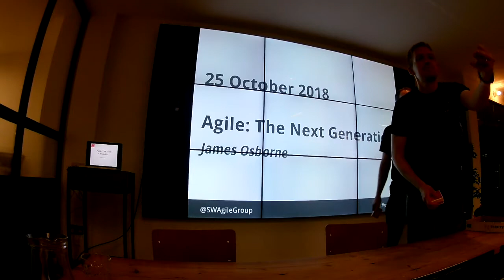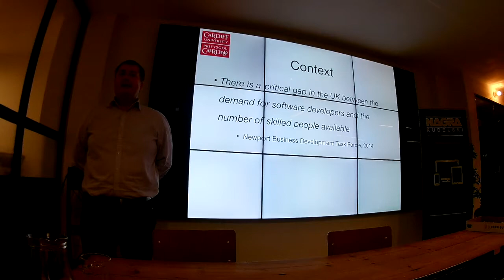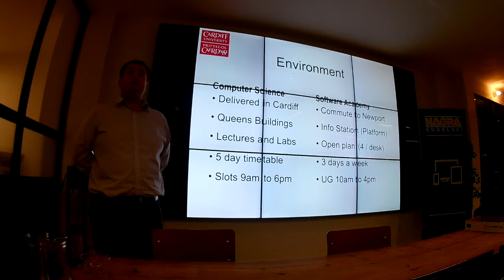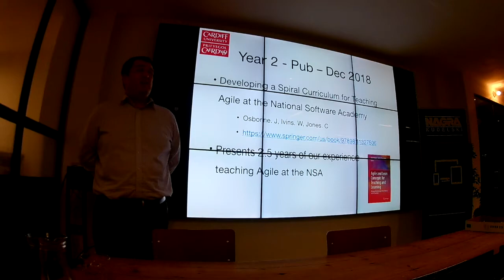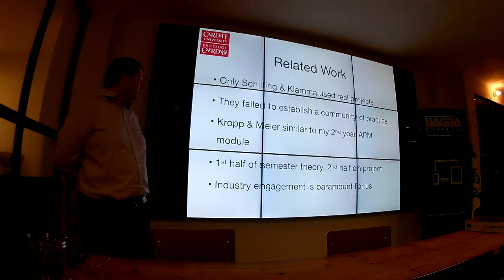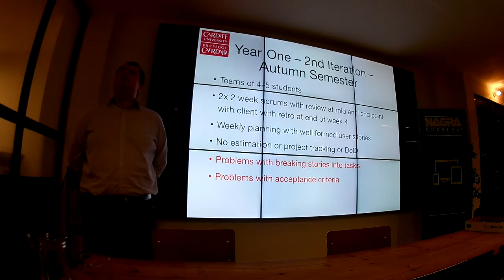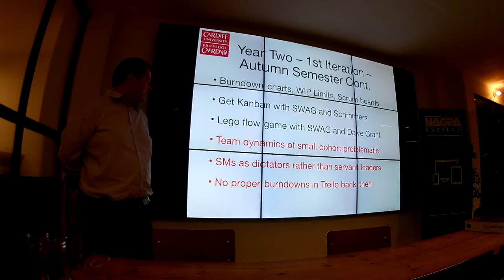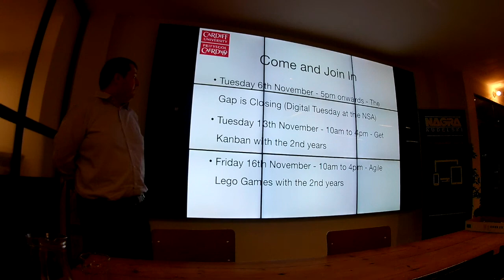Agile: The Next Generation with James Osborne | South Wales Agile Group - October 2018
In Wales there is currently a shortfall of approximately 3,000 software engineers. The acquisition and retention of talented software engineers is a major problem that companies here in Wales struggle with on a daily basis. In collaboration with Welsh Government and a number of industrial partners, a new degree in Applied Software Engineering was developed by Cardiff University and is being delivered at the National Software Academy in Newport.